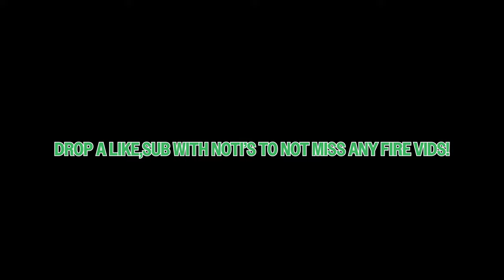NEW TRAVIS SCOTT JORDAN ONE COLORWAYS COMING SOON!? (Sneaker Talk pt.2)